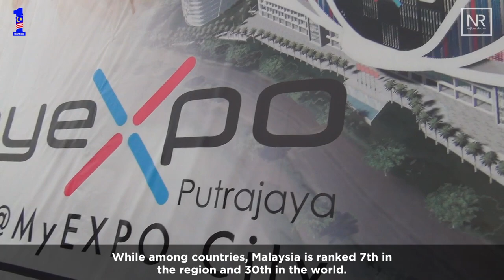Najib Razak : Majlis Pecah Tanah MyExpo Putrajaya